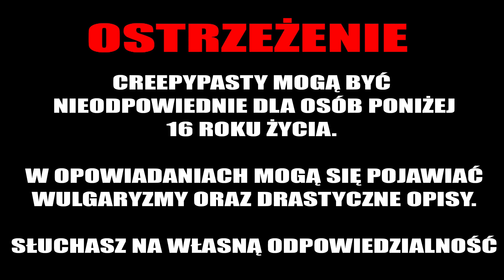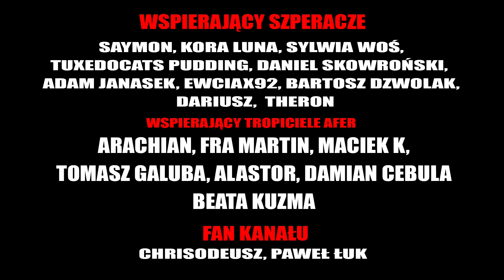Drzewo życia - CreepyPasta [LEKTOR PL]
Robert Siwek (środa)

💀 Wsparcie na początek :
       Xardas Wielki,  Jayker X,  Kemet - Starożytny Egipt bez tajemnic, Adrian Iwaniak, WojtazX, magdalena kozłowska, Dutchess von Kozellé, Krzysztof Lenart

💀 Szperacz :
      Kora Luna, SAYMON, Daniel Skowroński, Tuxedocat Pudding, Adam Janasek, Ewciax92, Bartosz Dzwolak, Dariusz, Sylwia Woś, Theron

💀 Fan kanału :
      Chrisodeusz, Paweł Łuk

💀 Tropiciel afer :
       Arachian, Fra Martin, Maciek K, Tomasz Galuba,  Alastor, Beata Kuzma, Damian Cebula

☛ WESPRZYJ NAS!
Chcesz wspomóc moją pracę? Możesz to zrobić poniżej!